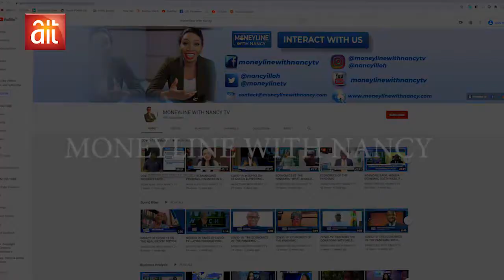COVID-19: UNDERSTANDING THE CONCEPT OF MONEY VALUE ADDITION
Nancy Nnaji hosts Steve Harris, A Life & Business Strategist, Ion COVID-19: Understanding The Concept of Money And Value Addition.